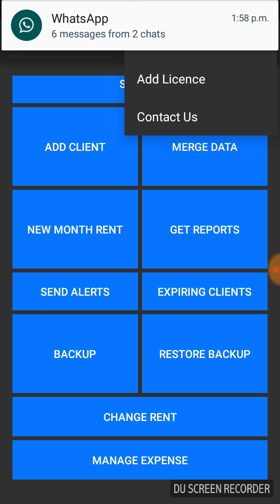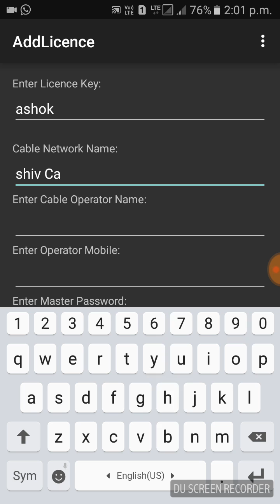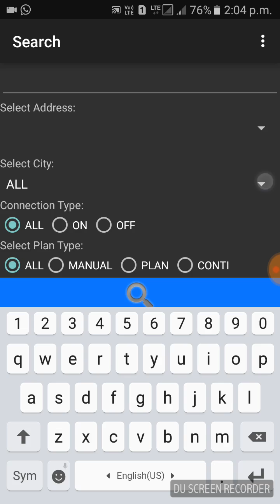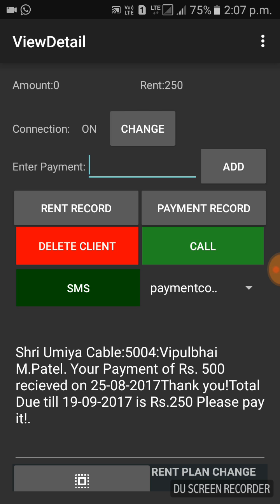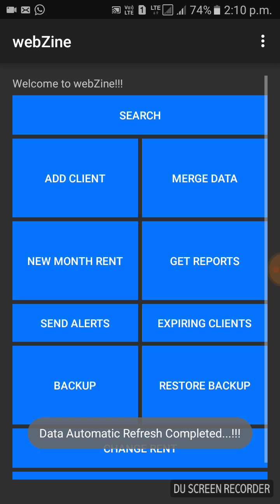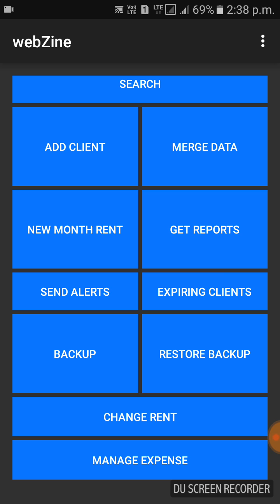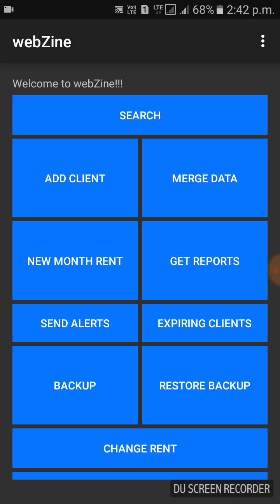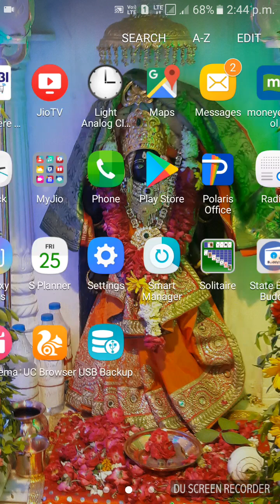cable operators offline app : webZine application usage demo for help